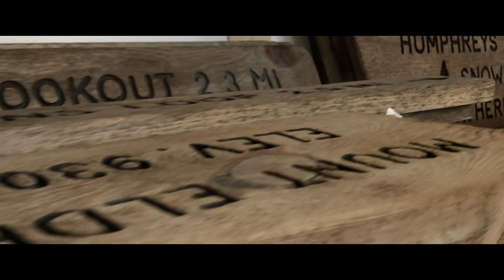CHEII TAKES OVER THE VLOG. (NO CHILL)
COMMENT SOME QUESTIONS!!

MY MUSIC
Origin 99 Mixtape

GEAR
iPhone 8
Filmic Pro

Aceyalone - Working Man’s Blues (feat. Cee Lo Green)

YOOO SEND ME STUFF!